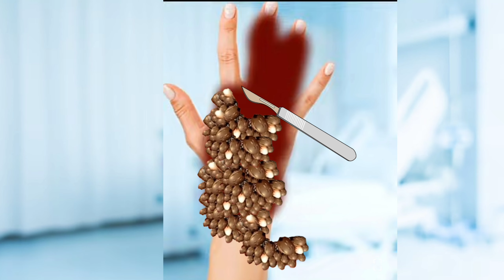Trypophobia ASMR | Hand Warts Removal | ASMR SATISFYING